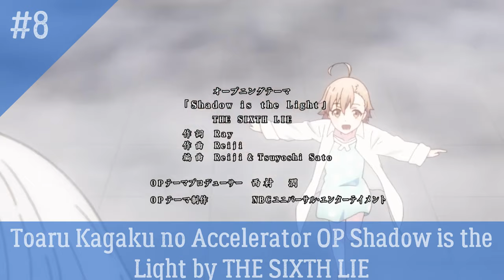My Top 20 Summer Anime Opening 2019